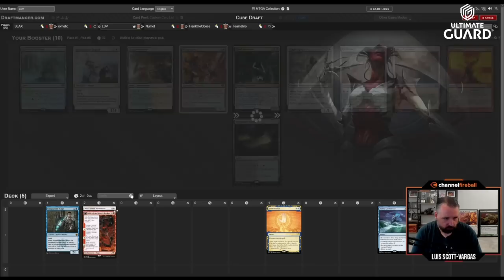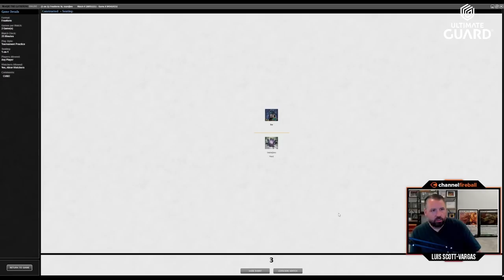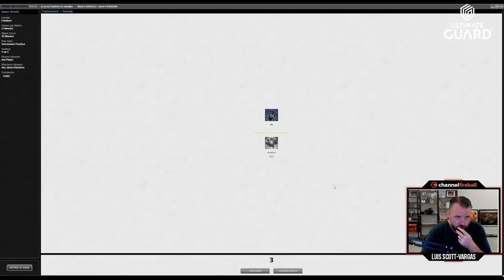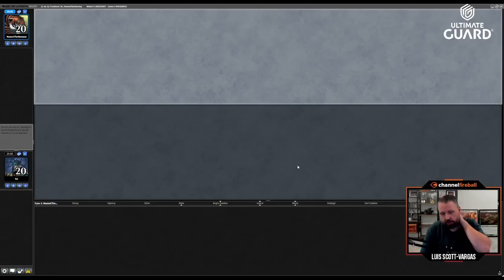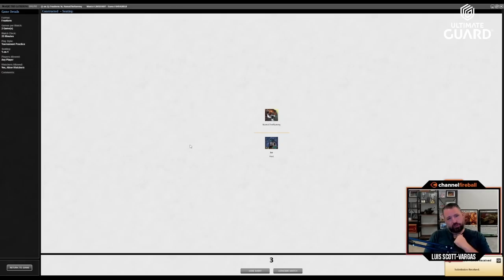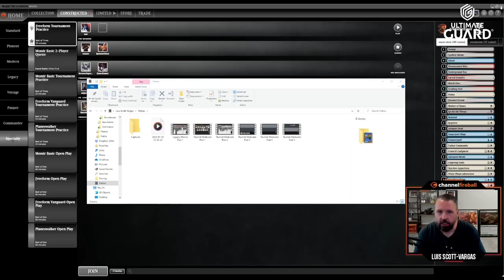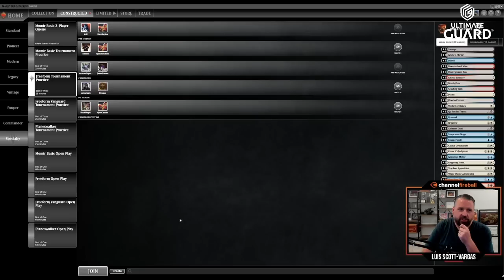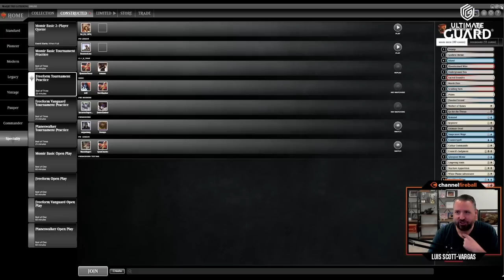A Numot Challenger Has Entered the Fray | Vintage Cube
NumotTheNummy jumped into his first Cube queue on the server, and it was a good one. Check out how the showdown went, as we ended up on opposite teams!